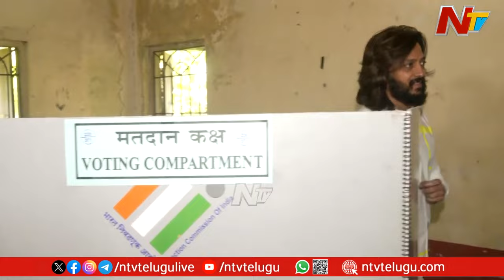Actress Genelia, Riteish Deshmukh Cast Their Vote In Mumbai | Ntv